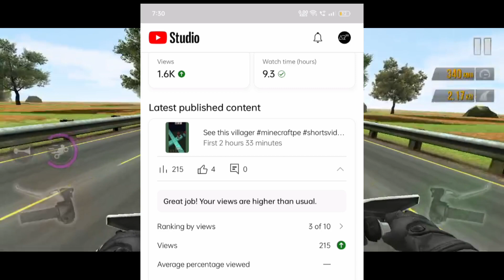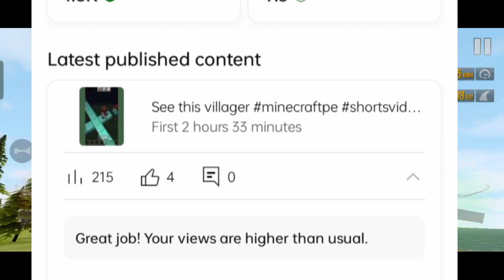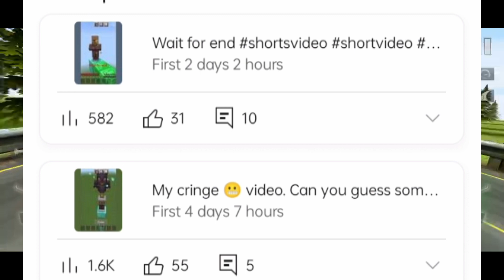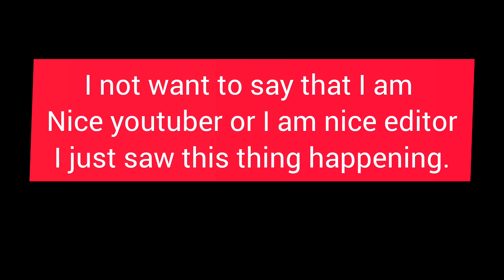What's happening on YouTube? Must watch